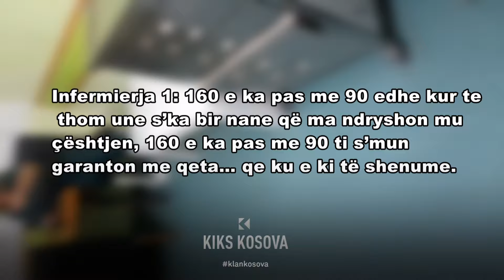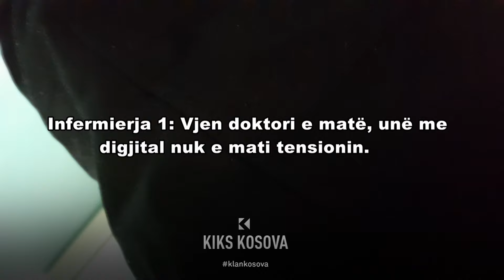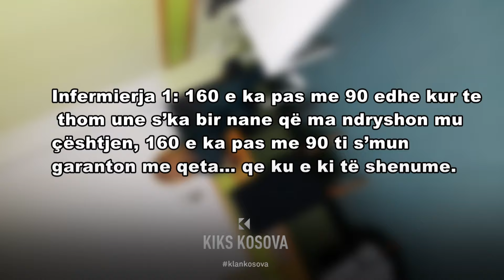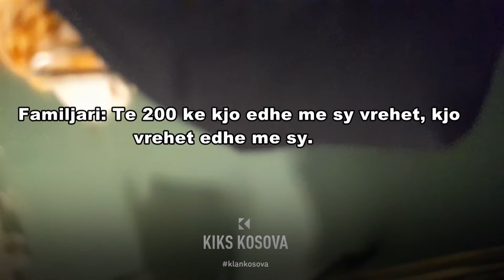“S’ka bir nane që ma ndërron”, shpërthen infermierja e spitalit, familjari e xhiron ngjarjen